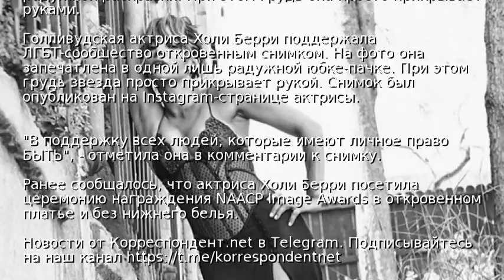Холи Берри поддержала ЛГБТ-сообщество пикантным фото